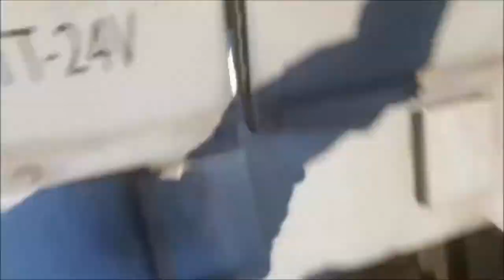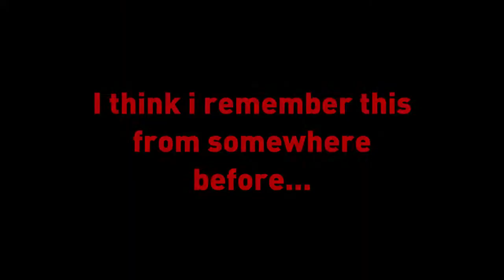Call Of Duty Advanced Titanfall Gameplay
Hello guys today we're playing Call of duty advanced warfare, a make up of lots of short clips of us starting up in the game.